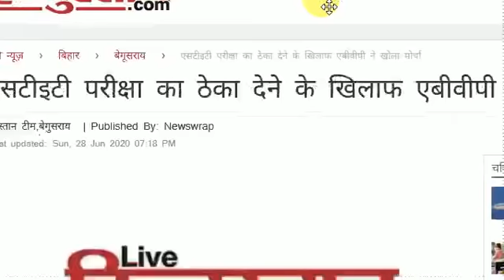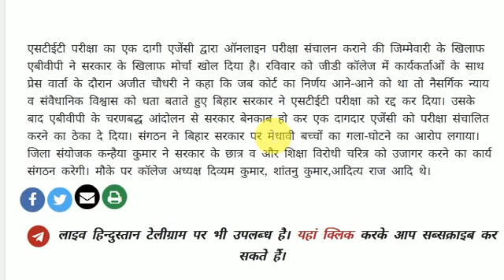BELTRON, Bihar STET Latest News Update Aaj Khabar, STET Result, Bihar Teacher Vacancy Job, Trailer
Check this video for latest update of Bihar STET 2020.